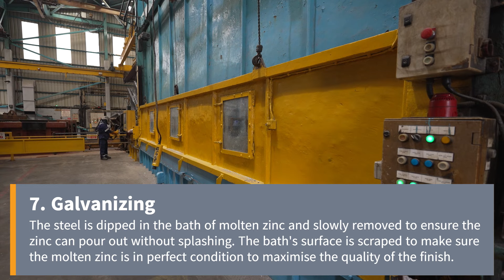The Hot Dip Galvanizing Process Explained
We walk through the hot dip galvanizing process from start to finish, featuring footage from inside a Joseph Ash Galvanizing plant.

00:00
00:10 Goods In
00:26 Safety Checks
00:36 Jigging
00:54 Degrease and Rinse
01:07 Pickling
01:24 Flux and Dry
01:35 Galvanize
01:59 Passivation
02:15 Dejigging
02:27 Fettling
02:42 Goods Out